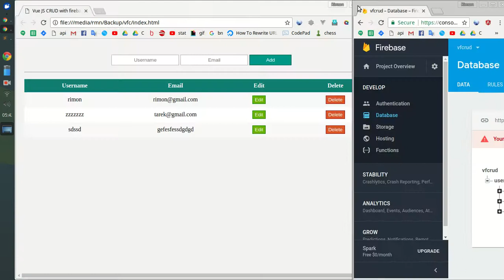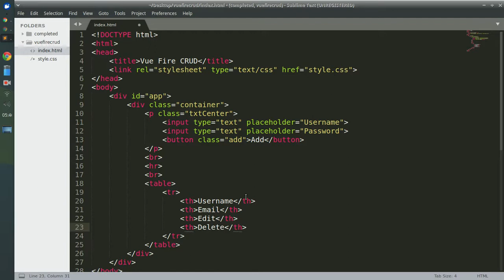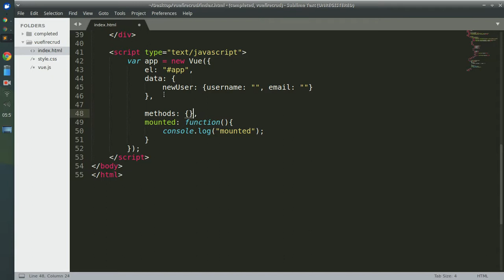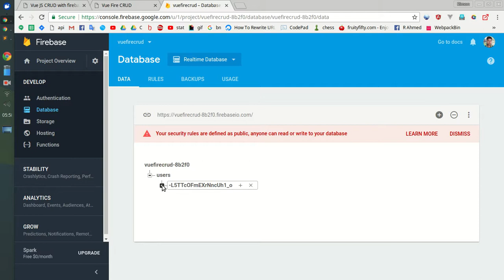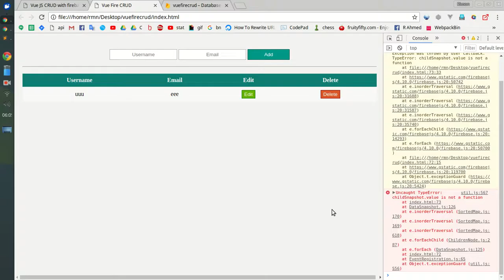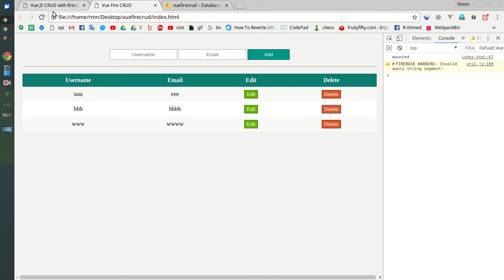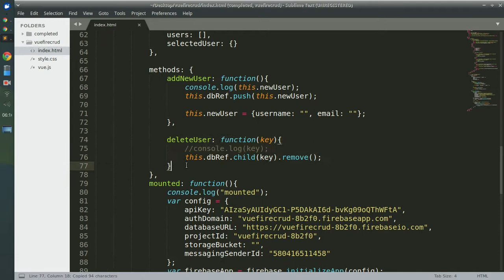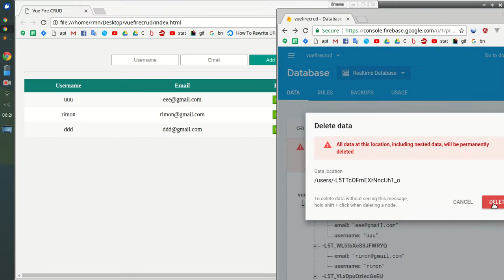Vue JS CRUD with Firebase Bangla Tutorial (English CC)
In this tutorial you will learn how to create Vue JS 2 ( Vue.js 2 ) CRUD project with Firebase in Bengali. This is a very basic CRUD project but I hope, you will learn a lot. The source code can be found at :